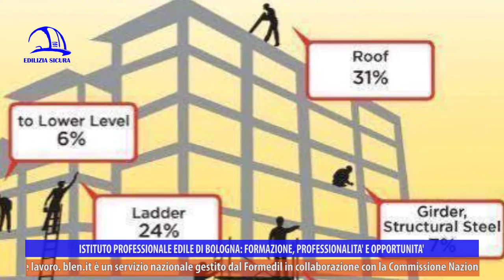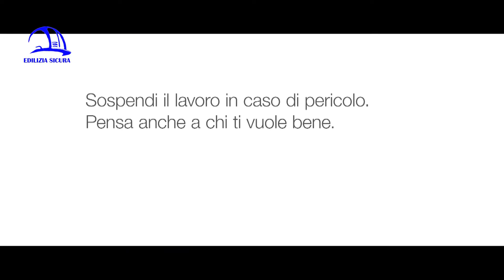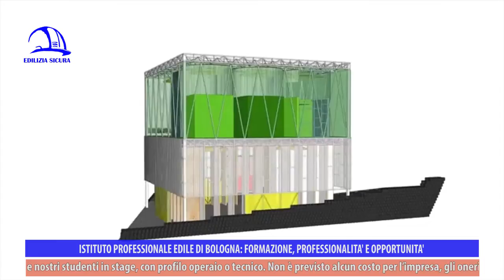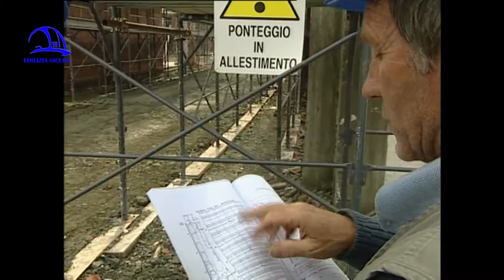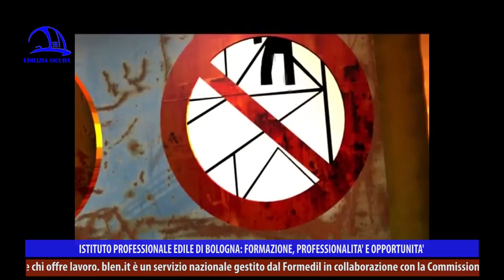Edilizia Sicura 360° P18 LAVORARE IN ALTEZZA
Puntata numero 18 di “Edilizia sicura-Il mondo dell’edilizia a 360°”, la trasmissione edita da Istituto Professionale Edile-CPTO di Bologna. L’appuntamento odierno si intitola “Lavorare in altezza” ed è in onda a giugno 2016 sulle emittenti dell’Emilia-Romagna èTV (canale 10 del digitale terrestre), NettunoTv (canale 99), LepidaTv (canale 118), DI.TV (canale 90), su LaborTv, in radio su Radio Nettuno e Radio Città Fujiko ed è sempre visibile su questo stesso canale YouTube.

Iniziamo il nostro approfondimento sul lavoro edile in quota con Ugo Di Camillo, ingegnere esperto in sicurezza dei cantieri: di fronte alla casistica di lavorazioni che prevedono operatori e carichi a un’altezza superiore ai 2 metri è necessario pianificare, nella fase di analisi dei rischi in cantiere, il montaggio di un ponteggio o l’impiego di un sistema di sollevamento come trabattelli, gru o autogru, facendo sempre riferimento alla normativa vigente per operare in sicurezza (Testo unico sulla sicurezza, Decreto 81). La caduta dall’alto è la prima causa di infortunio e la prima causa di incidente mortale in cantiere. Si pensi che il 25% degli infortuni mortali avviene cadendo da una scala. Anche il banale utilizzo di una scala in casa per lavori di manutenzione o piccoli interventi comporta seri rischi e va affrontato con attenzione. Tutti gli strumenti da cantiere vanno utilizzati correttamente. Il concetto di rischio va ancora molto approfondito, sia sul lavoro che nella vita quotidiana, è purtroppo alquanto soggettivo e questo porta spesso a sottovalutarlo. Una valutazione preliminare delle lavorazioni si rende pertanto necessaria prima di aprire un cantiere e va formalizzata attraverso una dettagliata e specifica documentazione (piani operativi, piani di sicurezza). Va inoltre sempre tenuto a mente che il rischio zero non esiste e che dei buoni riflessi hanno bisogno anche di una base di conoscenza della situazione di rischio e di una valida formazione degli operatori. Formazione e informazione trascritte sui documenti devono poi essere facilmente comprensibili anche per i lavoratori stranieri e passare da un aspetto conoscitivo a un aspetto pratico, di addestramento. Dopo un paio di filmati educativi a cura di Suva e di Inail sul rispetto delle regole per non farsi male, ascoltiamo un approfondimento sull’organizzazione di una lavorazione edile su un tetto, sui rischi che comporta e sul ponteggio, con tutti gli elementi che lo compongono, le istruzioni da seguire riportate nell’apposito libretto per il montaggio, da custodire in cantiere, e sui comportamenti da adottare per garantire la sicurezza propria e dei compagni di squadra. Un ponteggio sicuro è dotato di parapetti alti almeno un metro con corrente superiore e intermedio e tavola fermapiedi, parasassi, mantovane, cinture di sicurezza: seguiamo attentamente il video tutorial per saperne di più.

Fotovoltaico trasparente e tegole fotovoltaiche: che cosa sono? A questa domanda risponde l’architetto dell’Istituto Professionale Edile di Bologna Gazmend Llanaj all’interno della sua rubrica “Le pillole di Gas”.

Proseguiamo con la puntata dedicata al lavoro in altezza sentendo come si maneggia una gru, anche in presenza di vento o agenti atmosferici non favorevoli, quali competenze sono richieste alle maestranze e che tipo di formazione specifica occorre avere. La sicurezza non è un peso, è un investimento e salva la vita.

“Edilizia sicura-Il mondo dell’edilizia a 360°” è la testata giornalistica che informa sul mondo delle costruzioni, con interviste e approfondimenti sulla prevenzione del rischio, la salute e la sicurezza in cantiere e sulle attività formative che l’Istituto Professionale Edile mette in piedi dal 1947 sul territorio metropolitano bolognese. Ricordiamo che si possono rivedere tutte le trasmissioni su questo canale YouTube Cpto Bologna e sul sito mentre IIPLE è sui social Facebook e Google+ e sul web con un nuovo sito internet, L’Istituto Professionale Edile cura da sempre la formazione e l’aggiornamento di giovani e professionisti dell’edilizia e ha all’attivo un’ampia scelta di corsi e seminari; da anni, inoltre, sono disponibili presso IIPLE i percorsi IeFP, rivolto ai giovani tra i 15 e i 18 anni che vogliono intraprendere la qualifica di operatore edile alle strutture, e IFTS, con valore di master, per diplomati e laureati del settore costruzioni.